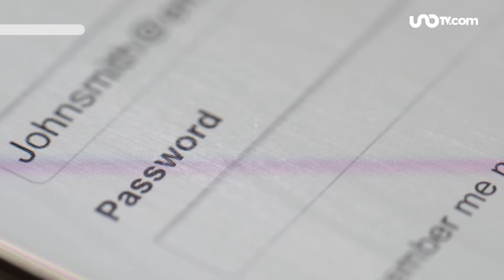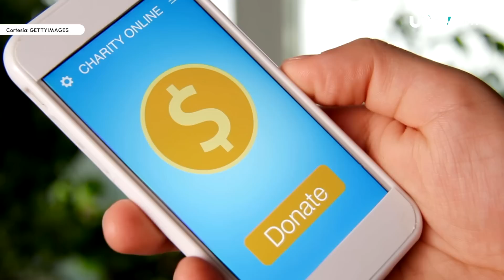Envían supuestos mensajes de bancos diciendo que retiraron dinero de tu cuenta, pero es fraude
Se registran nuevos casos de fraude mediante mensajes de texto (SMS), enviados, presuntamente, por instituciones financieras que informan de retiro de dinero de cuentas bancarias o compras; solicitan al usuario responder el SMS para detener el proceso.

Consulta la información completa aquí:

00:00 no respondas estos mensajes de texto
00:13 qué dicen los mensajes
00:28 no respondas los mensajes del supuesto banco
00:49 qué pasa si respondo el SMS de Banamex
00:54 recomendaciones